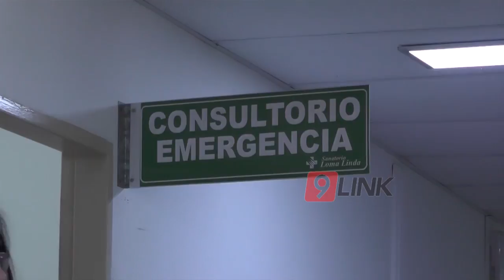C9 - Chaco ; Un Hombre falleció en Sáenz Peña de Gripe "A"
GRIPE “A” MORTAL
UN HOMBRE FALLECIÓ EN SÁENZ PEÑA
La gripe porcina se cobró una víctima en Sáenz Peña, se trata de un hombre de 35 años que falleció a causa de esta enfermedad. Al respecto el gerente del sanatorio donde estaba internado comentó que su deceso se dio el fin de semana. Además desmintió que hayan otros casos confirmados en la ciudad y aseguró que se han llevado adelante varias pruebas en pacientes sospechados de ser portadores de esta gripe y todas fueron negativas. En relación a las posibles infecciones a futuro el doctor Ramos recordó cuales son las medidas básicas que debe tomar cualquier persona con síntomas gripales.
DR. DANIEL RAMOS - GERENTE SANATORIO LOMA LINDA